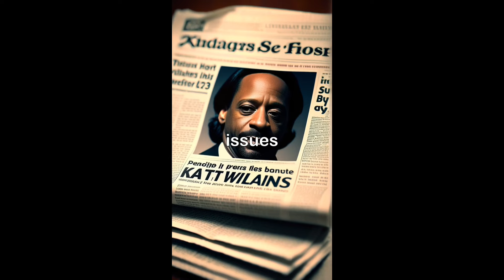Katt Williams: Diddy Wanna Party And You Got To Tell Him NO! LOL 😂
Katt Williams, born Micah Sierra Williams on September 2, 1971, in Cincinnati, Ohio, is a comedian, actor, rapper, and a significant voice in the realm of entertainment known for his sharp wit, energetic humor, and distinctive style. His journey from a child with a keen intellect and a gift for making people laugh to a renowned figure in the comedy world is a story of resilience, creativity, and transformation.

Katt Williams' early life was marked by an extraordinary intellect and an independent spirit. He was an exceptionally gifted child who excelled academically, so much so that he emancipated himself from his parents at the age of 13 and moved to Florida to work as a street vendor. This early phase of independence laid the foundation for his bold approach to life and his career.

Williams’ entry into comedy began in his late teens when he honed his craft in the clubs of Cincinnati. His ability to captivate audiences quickly propelled him into larger venues. In the late 1990s, he moved to San Francisco, a city known for its vibrant comedy scene. Here, Williams further developed his unique style, characterized by his permed hair, flamboyant wardrobe, and a sharp, incisive delivery that tackled everything from race relations to celebrity culture.

By the early 2000s, Williams had made his way to Los Angeles and started gaining significant recognition. He appeared on stage at well-known comedy clubs like The Comedy Store, where he performed alongside established comedians, further refining his act. His breakthrough came when he joined the "Friday After Next" cast, a 2002 comedy film starring Ice Cube and Mike Epps. This role significantly increased his visibility and opened more doors in both film and television.

Williams' comedic style is marked by his candid observations and the ability to speak truth to power through humor. His specials, such as "Katt Williams: Live: Let a Playa Play" and "Katt Williams: Pimp Chronicles Pt. 1," showcase his talent for storytelling and his dynamic stage presence, earning him a loyal following and critical acclaim.

In addition to his stand-up specials, Williams appeared on various television shows such as "NYPD Blue" and "My Wife and Kids," and became well-known for his role as Money Mike in "Friday After Next." He also voiced characters in animated series like "The Boondocks."

Despite his success, Williams' career has been accompanied by personal and legal challenges, including multiple arrests and legal issues that have often overshadowed his professional achievements. These incidents have fueled media scrutiny and public debates about his personal life versus his comedic talent.

Beyond his tumultuous public persona, Katt Williams is also known for his philosophical outlook and deep reflections on social and cultural issues. He has used his platform to address serious topics such as mental health, justice, and inequality, blending humor with serious commentary in a way that remains impactful.

Katt Williams' journey in the world of comedy and entertainment continues to be one of resilience and reinvention. Despite the highs and lows, he remains a significant figure in comedy, celebrated for his unique style, unapologetic humor, and the depth of his performances. His legacy is that of a comedian who not only makes people laugh but also makes them think, holding a mirror up to society with his incisive observations and poignant reflections.